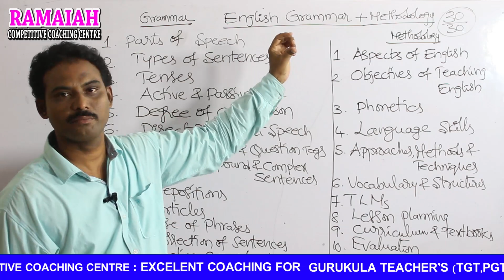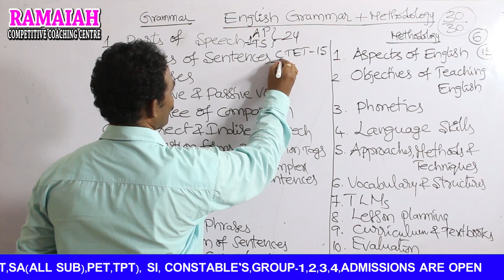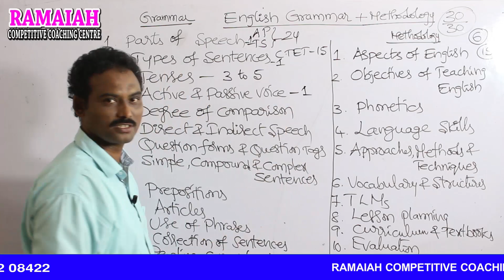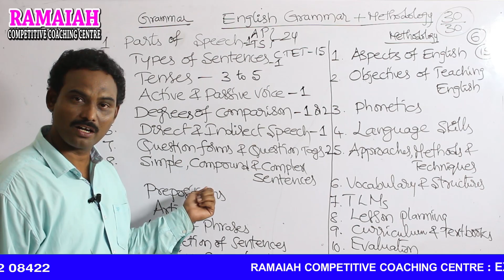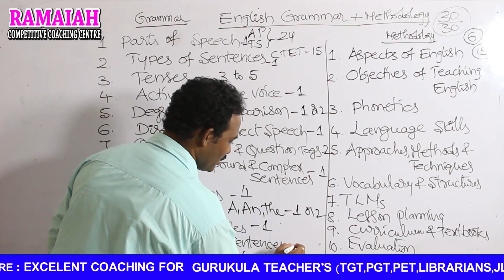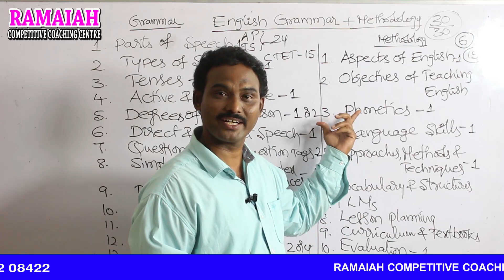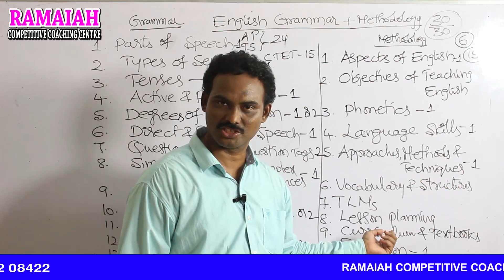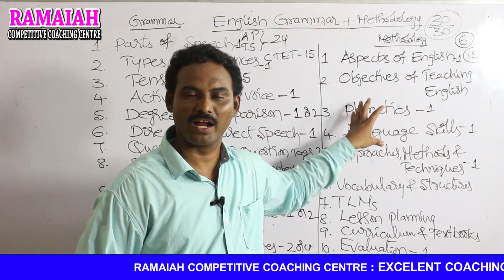TS -TET , AP -TET ,C -TET లోని ENGLISH లో ౩౦/౩౦ మార్కులు సాధించడం ఎలా..?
TS -TET , AP -TET ,C -TET లోని  ENGLISH లో ౩౦/౩౦ మార్కులు సాధించడం ఎలా..? || T.ramakrishina  (ENGLISH విషయ నిపుణులు )...|| part-1..